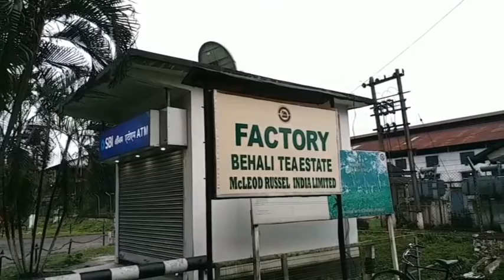ਏਸ਼ੀਆ ਦੇ ਸਭ ਤੋਂ ਬੁੱਢੇ ਹਾਥੀ ਦੀ ਕਹਾਣੀ | ਬਿਜੁਲੀ ਪ੍ਰਸਾਦ | Asia's Oldest Elephant | ETV Bharat Punjab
ਏਸ਼ੀਆ ਦੇ ਸਭ ਤੋਂ ਬੁੱਢੇ ਹਾਥੀ ਦੀ ਕਹਾਣੀ. ਬਿਜੁਲੀ ਪ੍ਰਸਾਦ ਇੱਕ 86 ਸਾਲ ਦਾ ਹਾਥੀ ਮੌਜੂਦਾ ਸਮੇਂ ਅਸਾਮ ਦੇ ਬਿਸਵਾਨਥ ਜ਼ਿਲ੍ਹੇ ਵਿੱਚ ਬਹਾਲੀ ਚਾਹ ਅਸਟੇਟ ਵਿੱਚ ਰਹਿੰਦਾ ਹੈ।
ਬਿਜੁਲੀ ਪ੍ਰਸਾਦ ਜਲਦੀ ਹੀ ਵਿਲੀਅਮਸਨ ਮੈਗੋਰ ਕੰਪਨੀ ਦਾ ਮੈਂਬਰ ਬਣ ਗਿਆ ਅਤੇ ਵਿਲੀਅਮਸਨ ਮੈਗੋਰ ਦੇ ਅਭਿਜਾਤ ਵਰਗ ਦਾ ਪ੍ਰਤੀਕ ਵੀ ਬਣ ਗਿਆ ਹੈ। ਹੁਣ ਬਿਜੁਲੀ ਪ੍ਰਸਾਦ ਦੀ ਦੇਖਭਾਲ ਬਗੀਚੇ ਦੇ ਪ੍ਰਬੰਧਕ ਕੁਲਜੀਤ ਬੋਰ ਕਰਦੇ ਹਨ ਤੇ ਕੰਪਨੀ ਉਸ 'ਤੇ 40-45 ਹਜ਼ਾਰ ਰੁਪਏ ਪ੍ਰਤੀ ਮਹੀਨਾ ਖਰਚ ਕਰਦੀ ਹੈ।
ਵੀਡੀਓ ਵਿਚ ਉਸ ਦੀ ਪੂਰੀ ਕਹਾਣੀ ਜਾਣੋ.